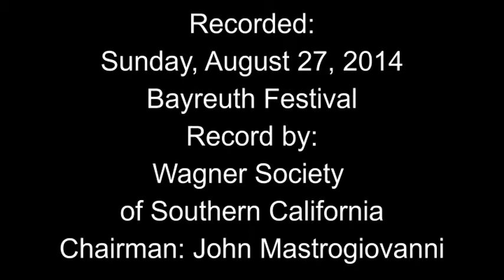Deconstructing Castorf Bayreuth 2014 Part 3